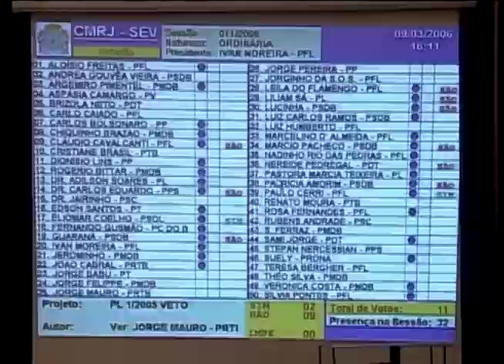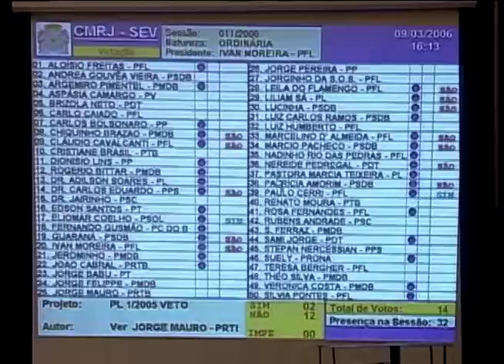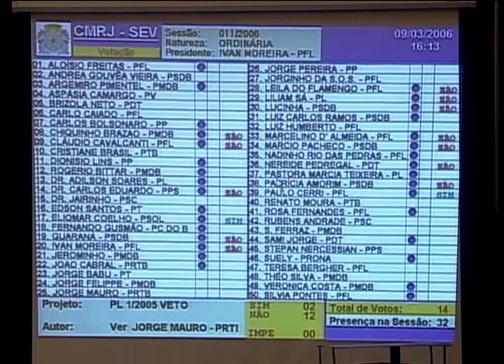Sessão Plenária - 09.03.2006